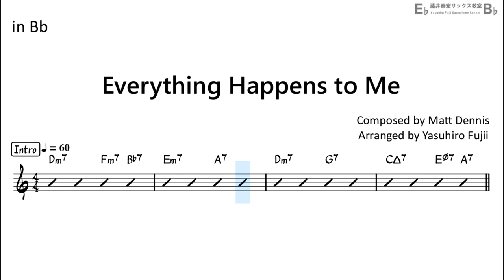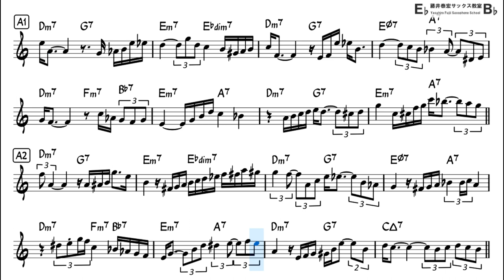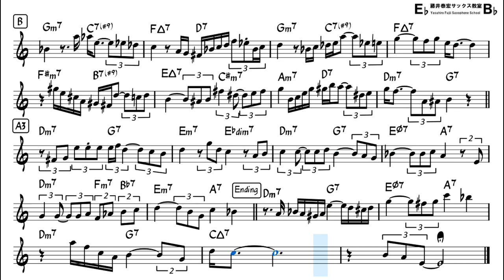Everything Happens to Me - Backing Track with Sheet Music for Tenor Sax